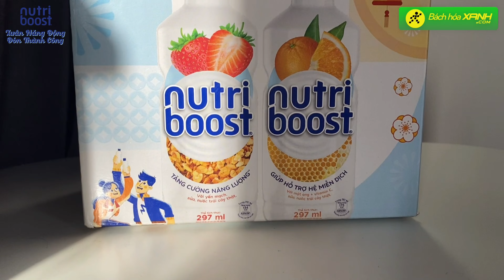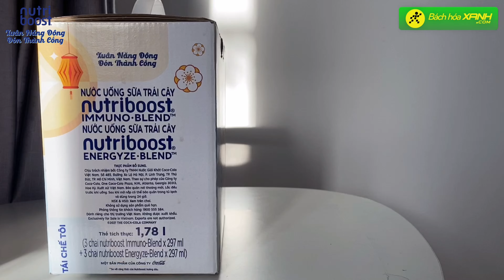Unboxing HỘP QUÀ NUTRIBOOST PHIÊN BẢN TẾT | Bách hóa XANH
Cùng Bách hóa XANH unbox hộp quài NUTRIBOOST đang cực kì hot trên thị trường nhé!